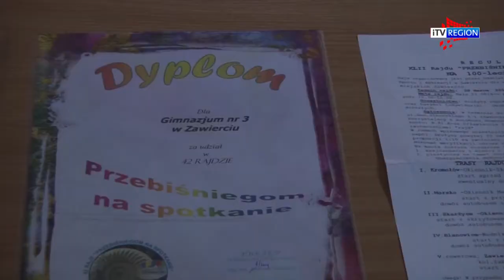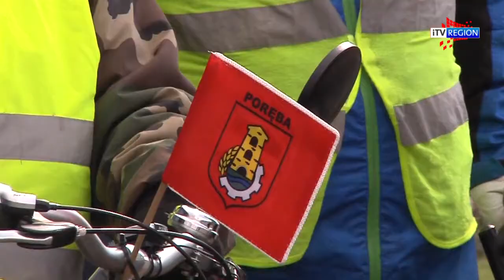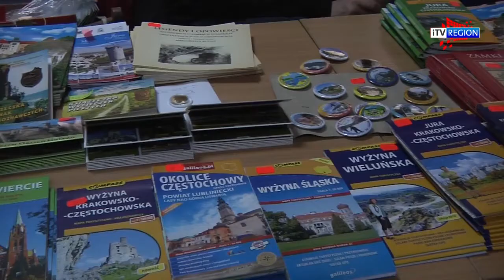iTVRegion - Wszystkie drogi prowadzą do Zawiercia